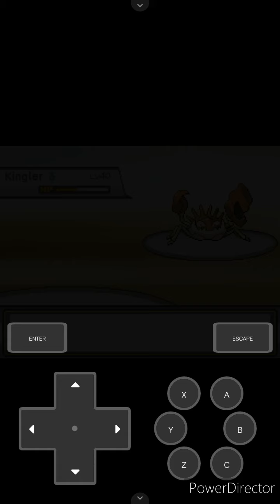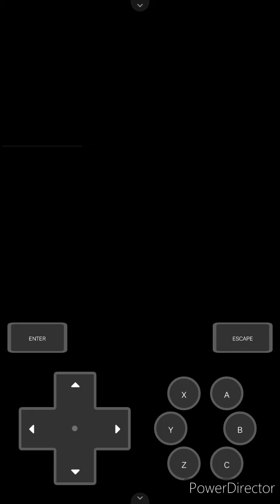Catch Mewto ! and Earth Batch Pokemon Fire Ash ep.5